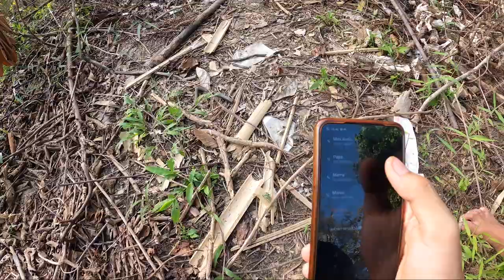HOW TO FIND THE SIGNAL | cara mencari sinyal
hello teman-teman semua jangan lupa dukung newtopiafilm dengan cara beli film newtopia di
TEAM
DIRECTOR          : Audun Amundsen
Videographer     : Muhammad Arief Febrianto
Editor.                  : Muhammad Arief Febrianto
supported by :
Todung Mulya Lubis
bang id / raflidos